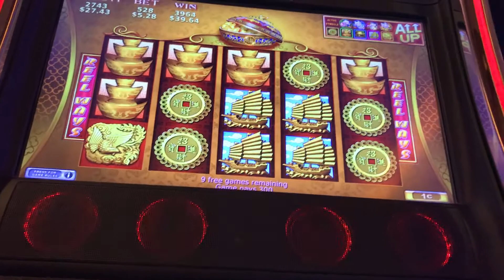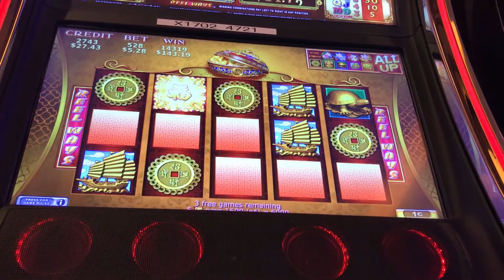88 Fortunes Slot Machine Bonus Free Games. Big Win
Pretty good win. Still don't have the balls to bet max 8.88 on this machine lol